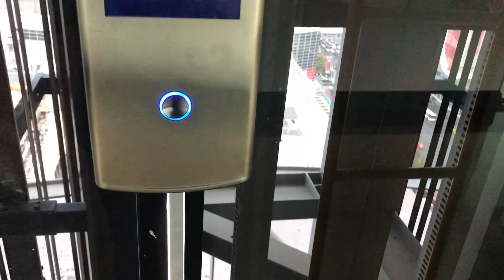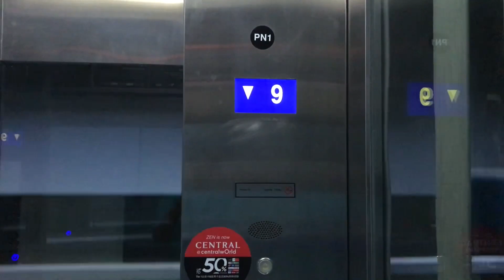R01 | Central Tower, Bangkok | Otis Traction Scenic Elevators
This building was formerly known as ZEN World, and now the buttons were modded.

방콕 센트럴 타워 오티스 엘리베이터

ลิฟต์แก้วโอทิสที่อาคารเซ็นทรัล ทาวเวอร์ จังหวัดกรุงเทพมหานคร

Building name : Central Tower
Area : Ratchaprasong, Bangkok
Capacity : 20 Persons / 1350 Kg.
Floor stop : 7-12, 12M, 14-18
Taken date : December 22, 2019